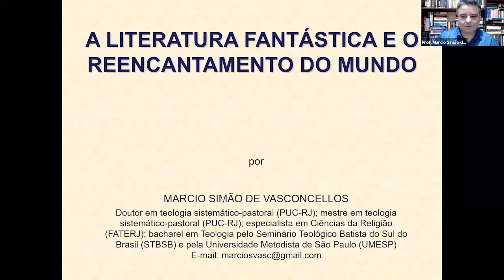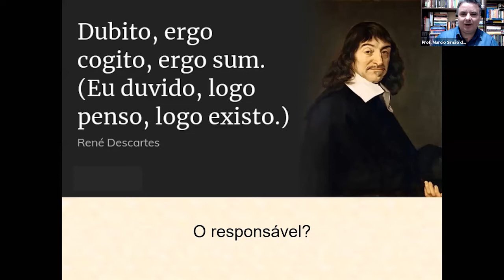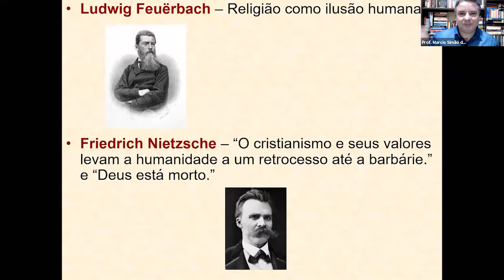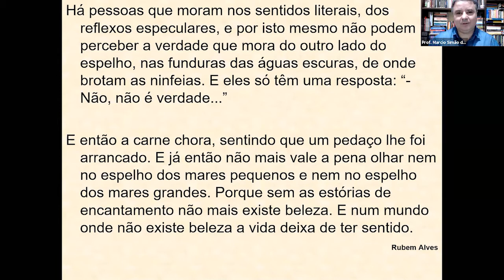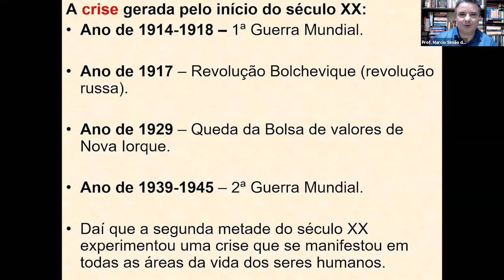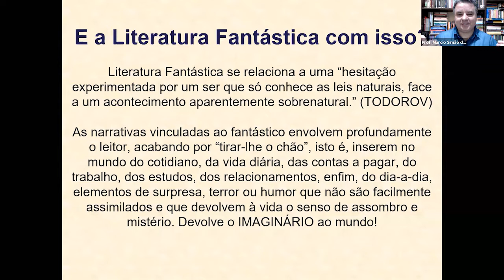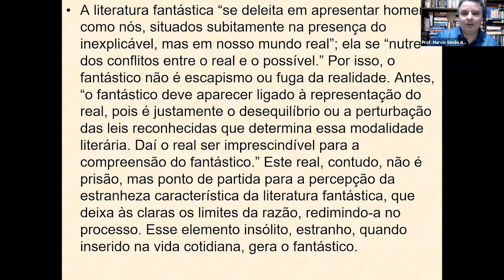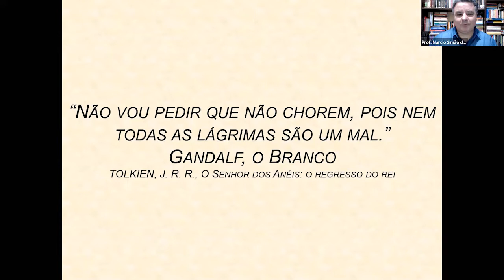Palestra: A Literatura Fantástica e o reencantamento do mundo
Oferecimento do Instituto interdisciplinar de leitura PUC-Rio